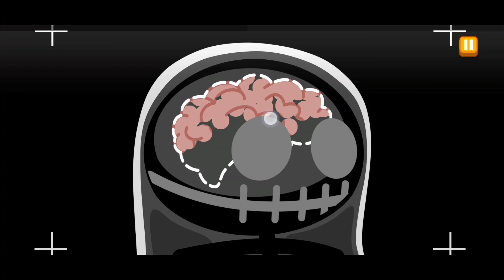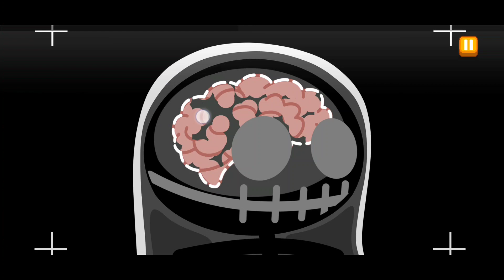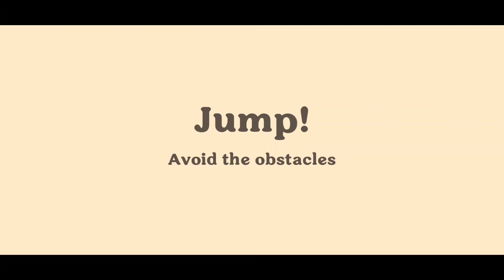Dumb Ways To Die 4 GamePlay #4 Freezerville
beating freezerville in dwtd 4